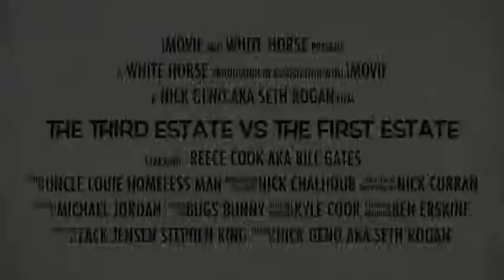The Third Estate Vs The First Estate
Baileys video